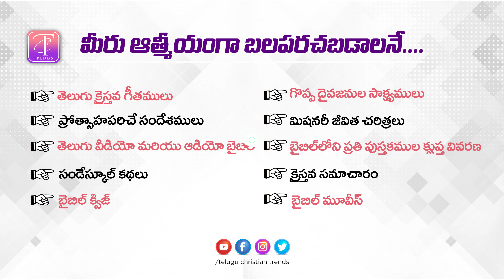DAILY DEVOTION TELUGU | D.L. MOODY | నీ జీవితాన్ని దేవునికి ఎలా ఇస్తున్నావ్ | TELUGU CHRISTIAN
Daily Bible Verse Telugu/ Telugu Christian Trending/

Welcome to our new channel...this channel contains
telugu christian songs
inspirational messages
testimonies of great men of god
missionary biographies
telugu video and audio bible
sunday school stories for children
explanation of every book in bible
chrisian updated news
bible quiz
bible movies and more...